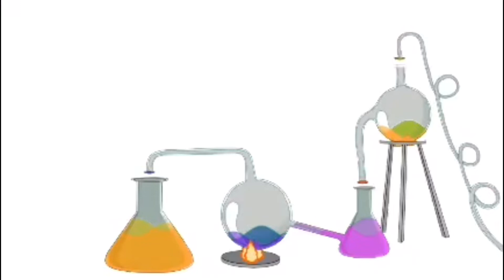Cosrx snail 96 power mucin /Korean skincare Secret//product explained in detail.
Cosrx snail 96 power mucin is a wonderful product to try , I have tried it and liked is so much cosrx snail 96 power mucin is love product of mine so. Check out this product I found on Maccaron:
COSRX Advanced Snail 96 Mucin Power Essence 100ml

I was always curious and cautious about the beauty and skin care products I'm using and so I've explored and studied about the contents and ingredients present in it
                                                                           What are we applying on our faces is certainly a matter of concern as it comes in contact With our skin on a daily basis. So try to b little aware I hope this video is informative.